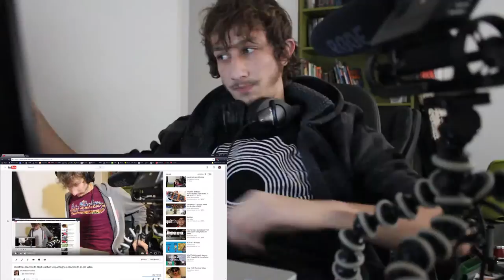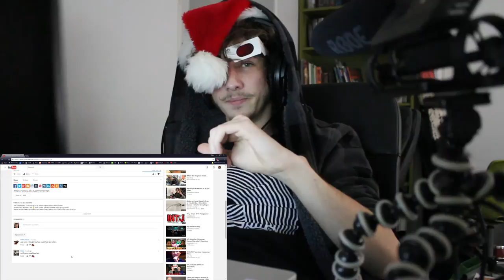reacting to christmas reaction to blind reaction to reacting to a reaction to an old video FAST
i didn't know titles could get this long